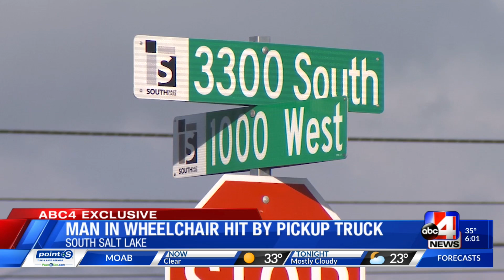Second crash involving homeless pedestrian prompts councilmember to advocate for crosswalk near shel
Nearly two months after the Men's Homeless Resource Center opened in South Salt Lake, there have been two critical auto-pedestrian crashes involving a homeless person within a mile and half of the shelter. Councilmember Corey Thomas said it's a sobering reminder that more needs to be done to improve pedestrian safety in the area.